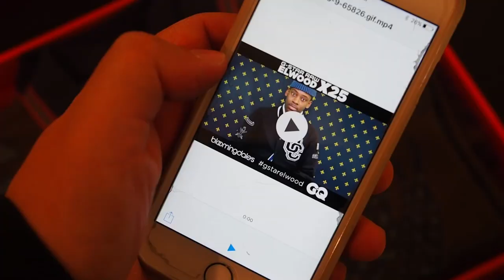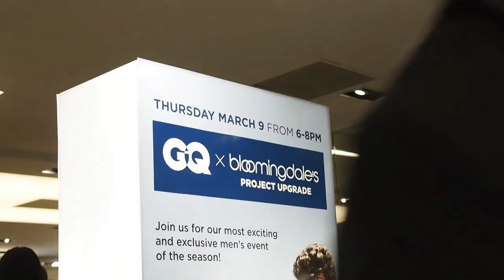Green Screen Photo Booth / Shake And Share Media / G Star Photo booth Rental